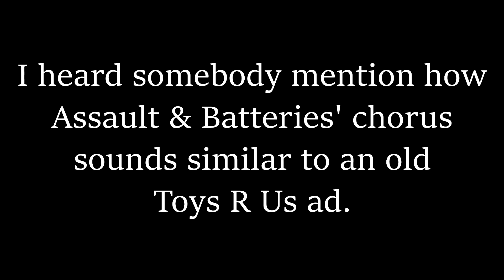Comparing Assault & Batteries with an old Toys R Us ad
I wanted to upload this short comparison since I heard somebody mention the similarity, and there isn't any video comparison on YouTube.
Well played INK.